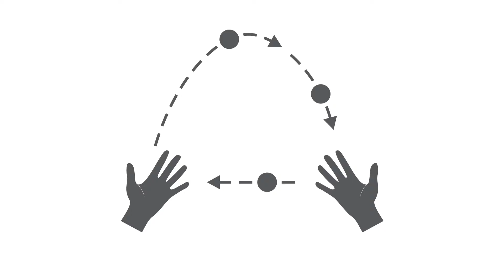About Us : Growth Institute